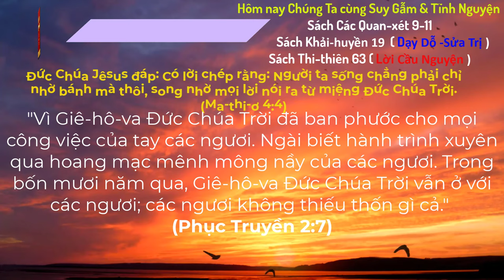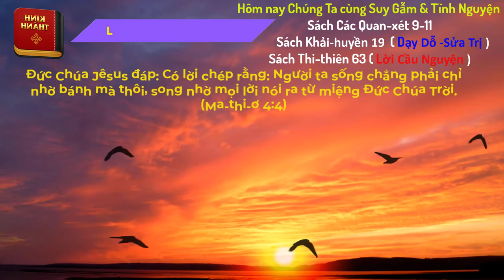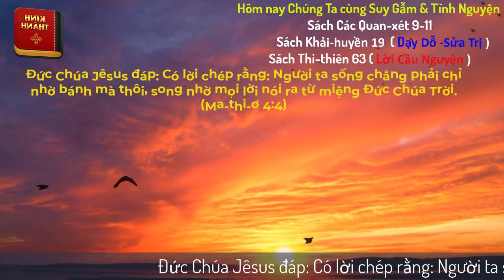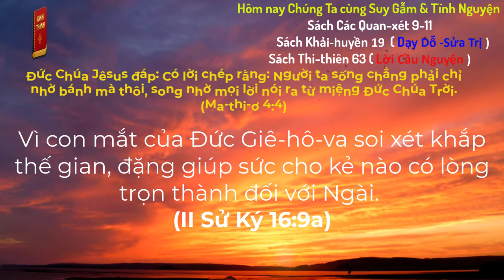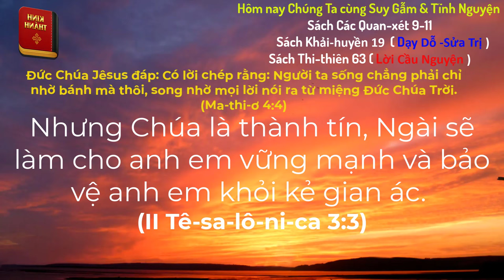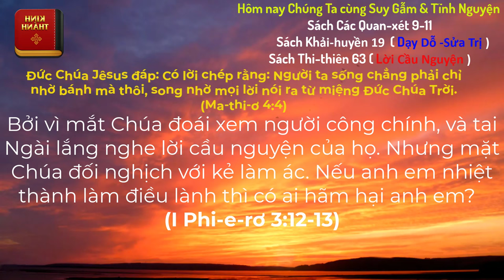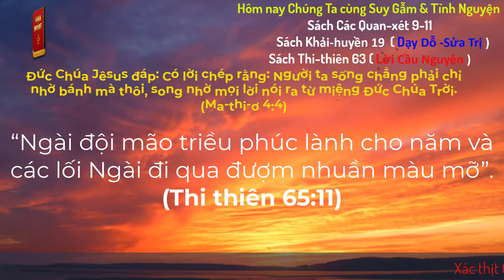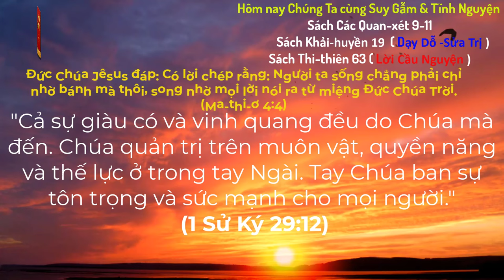Oneway Radio | Tĩnh Nguyện Hằng Ngày 08/08/2024 | Dưỡng Linh cơ Đốc